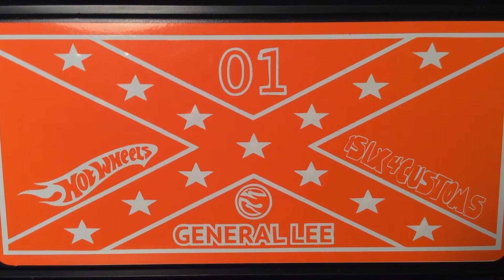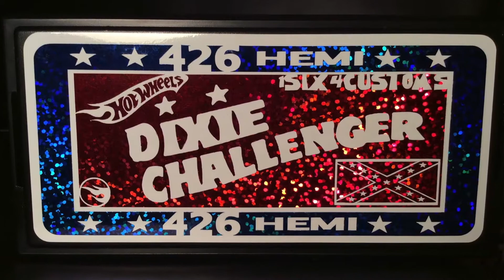1SIX4CUSTOMS custom hot wheels general lee, dixie challenger, hot wheels custom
Orange paint was on sale.🎵Tunes by Greta Van Fleet.🎵